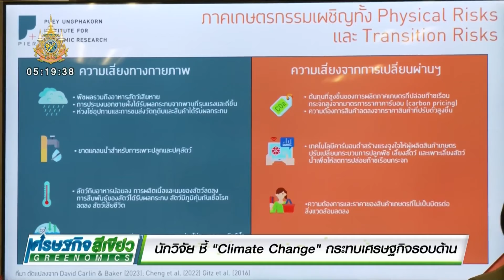นักวิจัย ชี้ "Climate Change" กระทบเศรษฐกิจรอบด้าน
GREENOMICSเศรษฐกิจสีเขียว : นักวิจัย ชี้ "Climate Change" กระทบเศรษฐกิจรอบด้าน

29 พฤษภาคม 2567